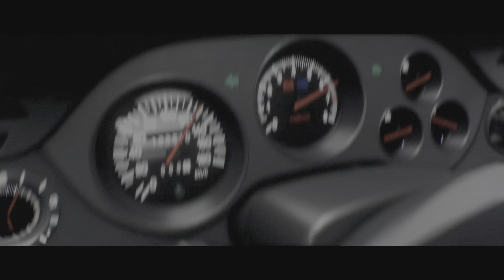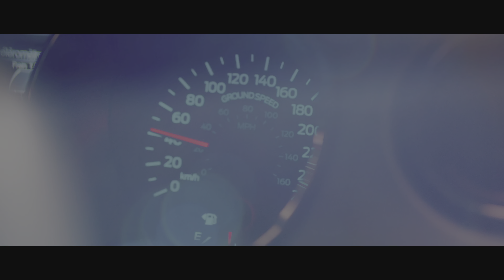PLAYING THE CREW: MOTORFEST PART 6